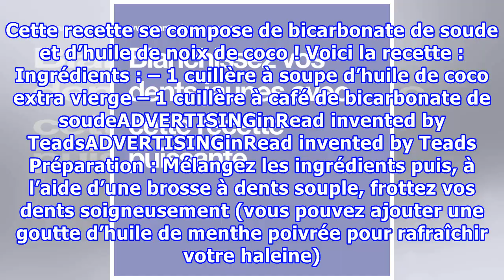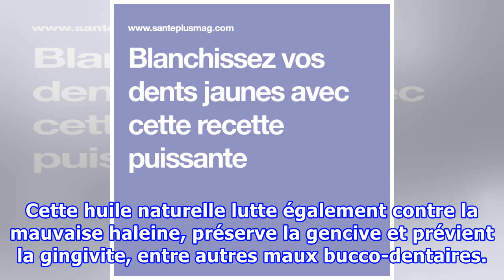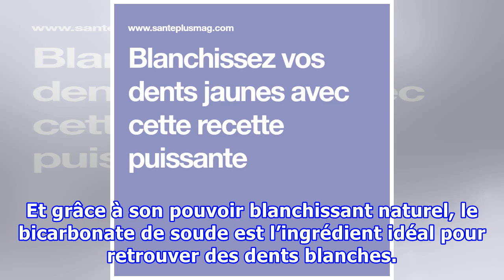Blanchissez vos dents jaunes avec cette recette puissante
Qui ne rêve pas de dents parfaitement blanches, en pleine santé, sans tartre ni caries ? Cependant, pour supprimer les taches et blanchir les dents de manière saine et naturelle, il faut faire preuve de patience et de persévérance… Découvrez la meilleure combinaison pour réduire la plaque dentaire et blanchir les dents naturellement ! ADVERTISINGinRead invented by TeadsADVERTISINGinRead invented by Teads Faire un blanchiment chez le dentiste peut coûter relativement cher et les produits disponib...